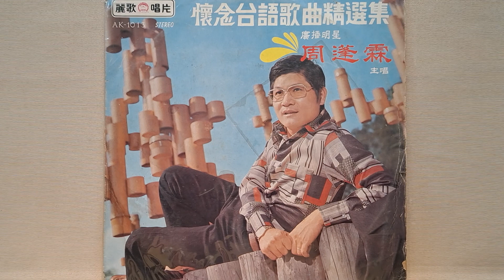吉他知影否 周蓬霖 B3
吉他知影否？
麗歌唱片 AK-1013
作詞：唐吉田   日本曲
演唱：周蓬霖
65年1月出版

深更孤單在橋頂  抱著吉他心哀悲  想昔日妳我雙人  唸歌唱曲心歡喜  如今吉他在身邊  心愛妳是在那裡  妳的聲 妳的影  吉他知影否

三更半暝是深更  露水霜冷真稀微  思念妳孤單一個  空空憨憨在山邊  只有吉他伴身邊  心愛妳是在那邊  妳的情 妳的愛  吉他知影否

公園內面冷靜靜  因為已經是深更  男子漢為情苦嘆  找無心愛彼個人  吉他吉他彈出著  男兒純情Melody  妳的人 妳的心  吉他知影否